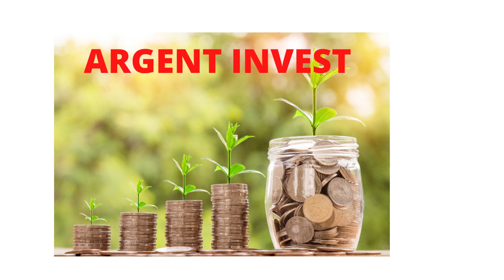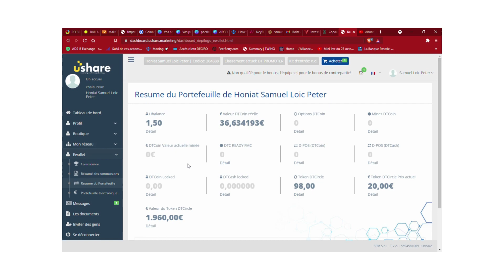USHARE le TOKEN passe🚀🚀🚀🚀🚀🚀 a 20 euros!!!!! on peut l'acheter a 8.75 jusqu'au 10 mars.. go go go!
Cette short vidéo montre  la progression du TOKEN  SECURITY CIRCLE!